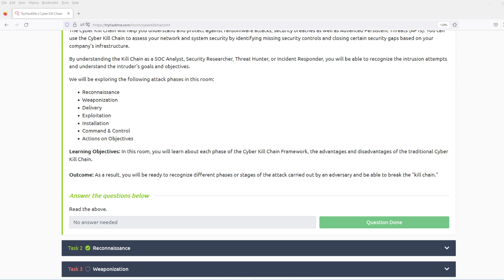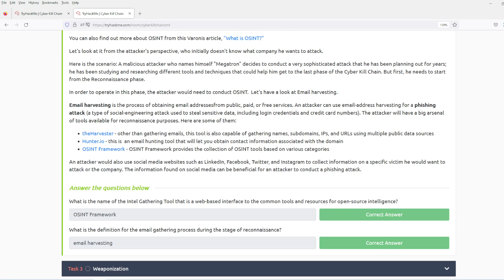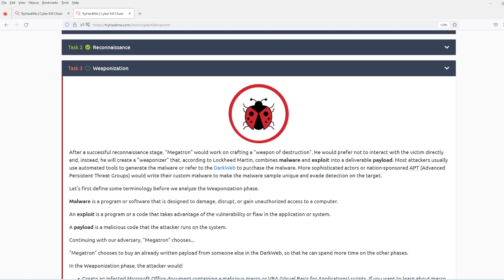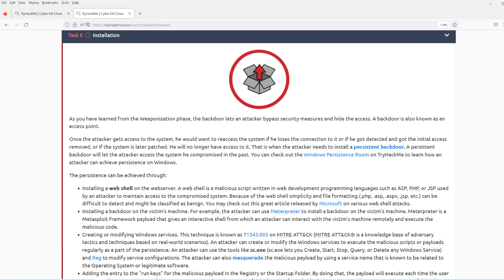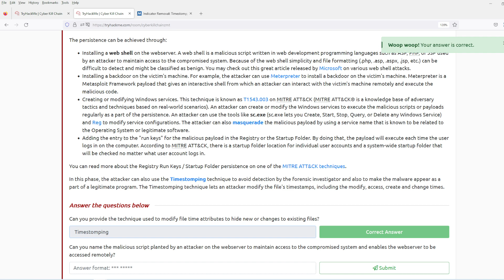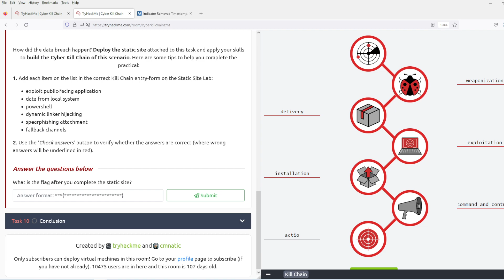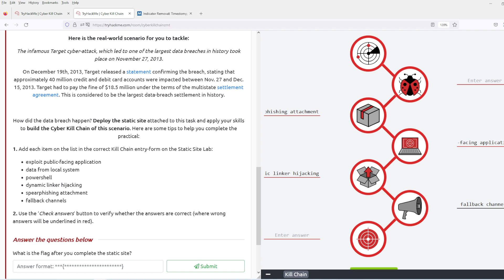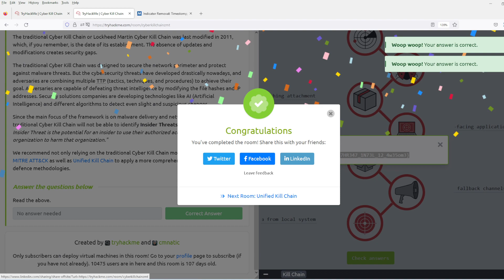[Walkthroughs] TryHackMe room "Cyber Kill Chain " Quick Writeup | "SOC Level 1" Learning Path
[Walkthroughs] TryHackMe room "Cyber Kill Chain " Quick Writeup
Another video in the "SOC Level 1 path" on TryHackMe

The Cyber Kill Chain framework is designed for identification and prevention of the network intrusions. You will learn what the adversaries need to do in order to achieve their goals.